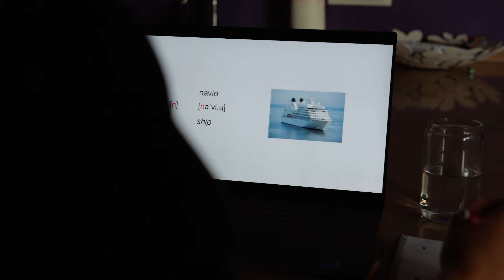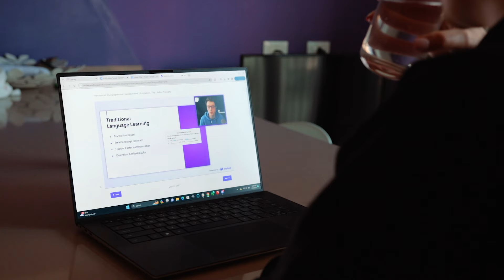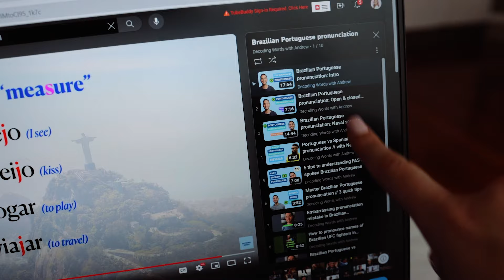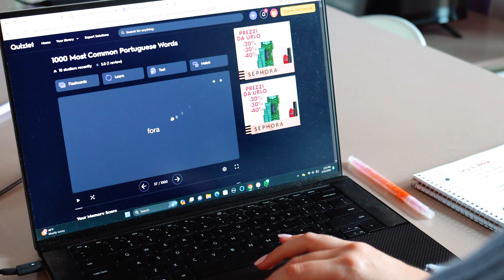Learning a New Language for 30 Days | Week 1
For the new year I'm challenging myself to study a new language for 30 days using the immersion method. I'm using the 30 day language learning course by Refold to study Brazilian Portuguese! Here's Week 1 of the 30 days. If you want to join me in this challenge, check out Refold

📝 Make the perfect study plan with my language study planning workbook for just $7

📺Learn languages by watching TV! Try Lingopie

🌎 Learning a new language? Get $10 in italki credits to talk with a tutor by clicking

🚨 Ready to start your own YouTube channel AND make money doing it? Check out the course I created to teach you!

Canon 90D
Yongnuo f/1.8 50mm lens
Shotgun Microphone